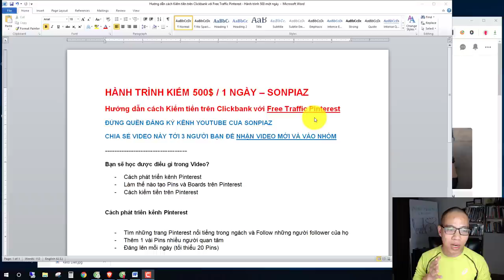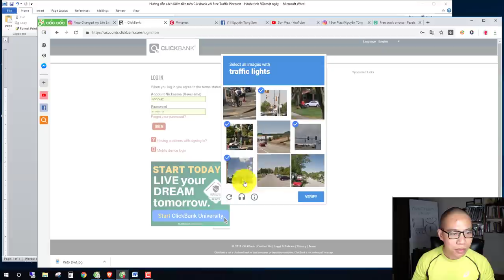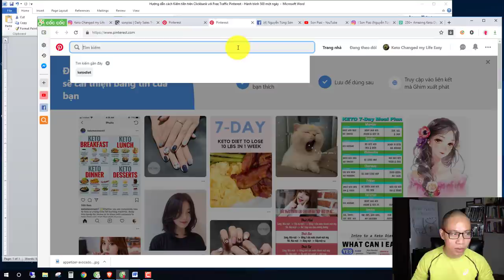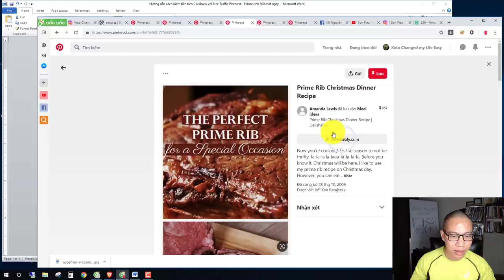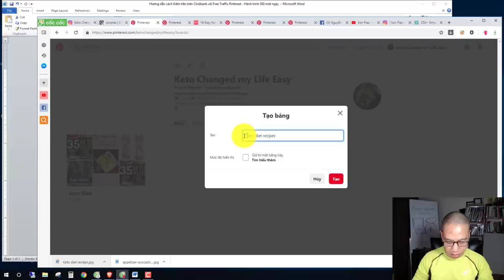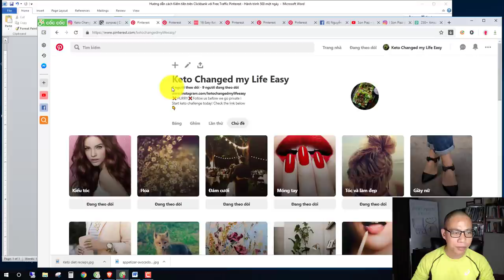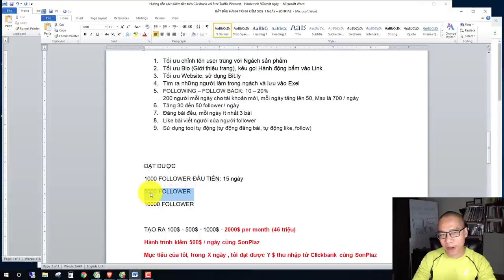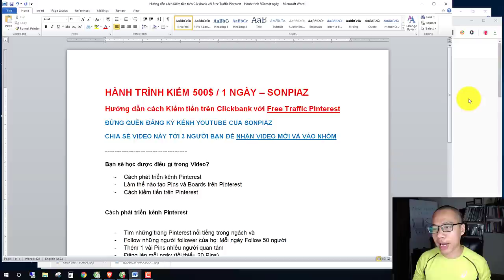Hướng dẫn cách Kiếm tiền trên Clickbank với Free Traffic Pinterest - Hành trình kiếm 500$ một ngày